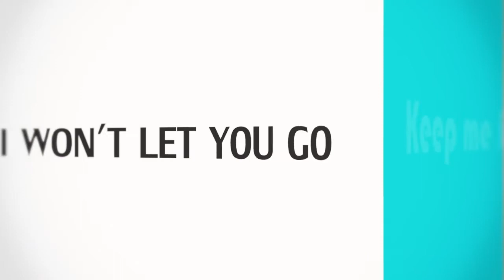Let's Play - New York Crimes (Yesterday) - Parte 11 ITA HD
Eccoci tornati con un nuovo video riguardante un nuovo videogioco, New York Crimes, conosciuto in all'estero come Yesterday. Quest' avventura, proposta da Pendulo Studios, è un punto e clicca Horror con tratti umoristici. Si sembra strano, ma è così. Insomma è stato rilasciato da Fx Interactive e doppiato in diverse lingue, tra cui l'italiano. Secondo una mia opinione questo gioco è molto interessante ed intrigante, e per tutti gli appassionati di punta e clicca oppure, più semplicemente, tutte le persone interessate alle storie d'avventura intriganti e ai puzzle games, posso dire che vi piacerà molto e sarà un acquisto molto meritato. Guardate il video e fateci sapere cosa ne pensate, e se, volete vedere più video di questo gioco fatecelo sapere tra i commenti e noi lo prenderemo in considerazione ...